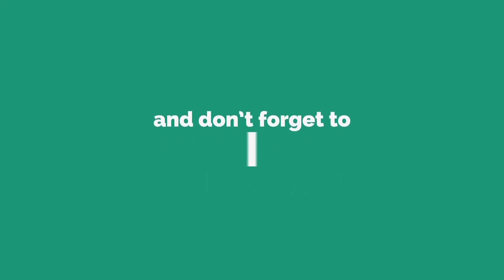MGA GAGAMBANG SOBRANG LAKI NG MGA SUKAT !!!